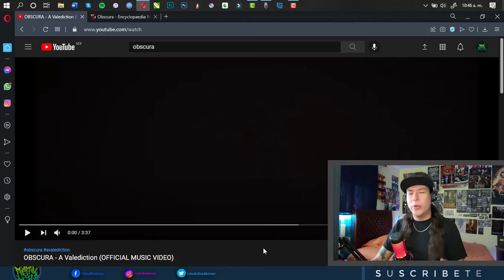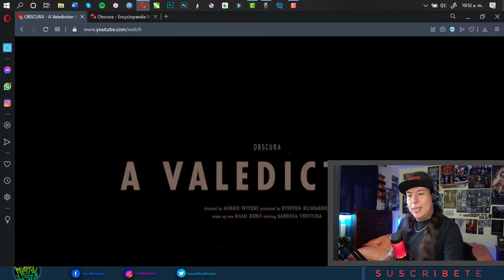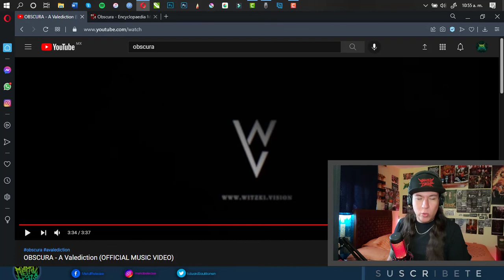🔥OBSCURA - A Velediction | VÍDEO REACCIÓN🔥